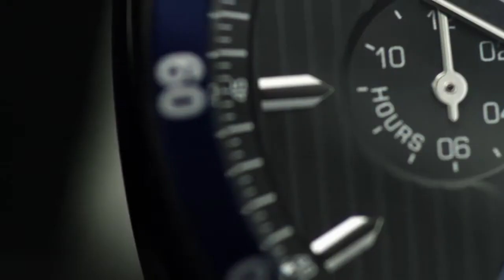▶ Emporio Armani Sportivo Watch Collection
You can buy or order any watches from us.